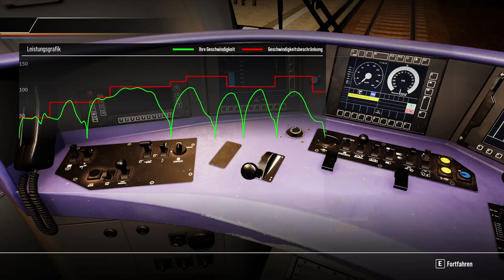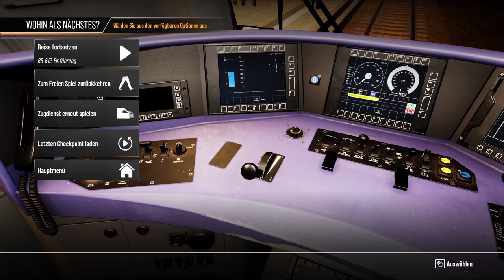Mit defekten Bremsen auf der S3 nach Tharandt und zurück | Train Sim World 2 (Staffel 2) #18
Ein weiteres Mal geht es hinaus auf die Schiene. Pascal schlägt sich, begleitet von den eigens für das Projekt erstellten Ansagen, mit den unterschiedlichsten Zügen durch mal mehr mal weniger bugfreie Welt von Train Sim World 2. Egal ob S-Bahn, Regionalbahn oder ICE: Pascal schafft es mit allen Zügen so mehr oder weniger umzugehen.